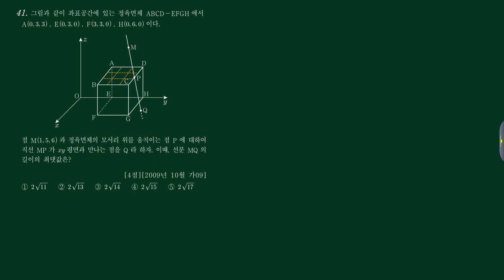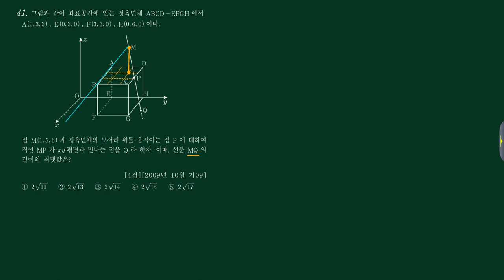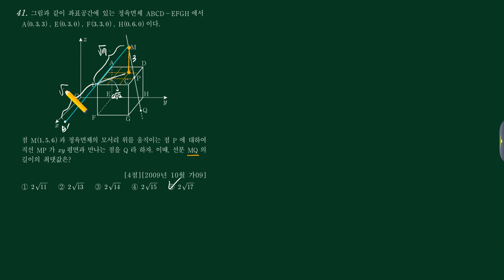기벡 (5)공간도형,공간좌표 43번 [200910 가09]